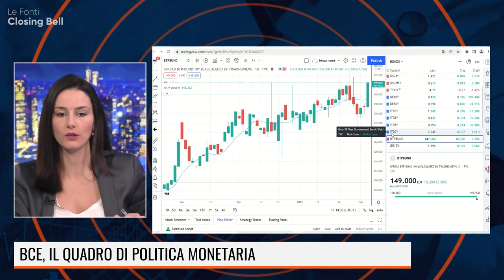ALTOMONTE: BCE RIMANE ALLA FINESTRA. PNRR, IL DRIVER PRINCIPALE PER L'ECONOMIA ITALIANA